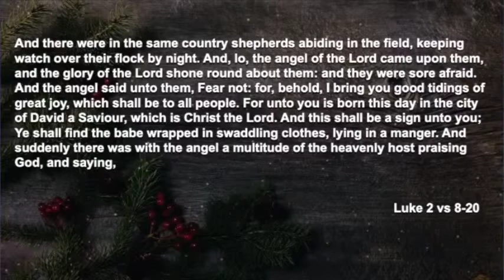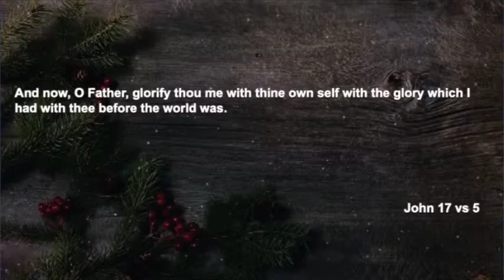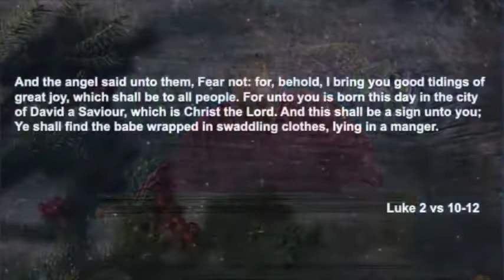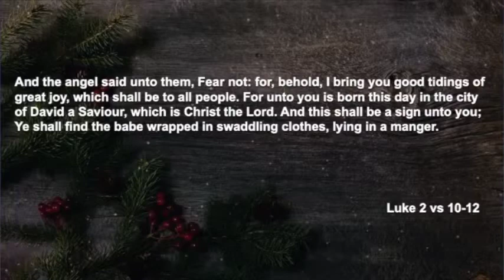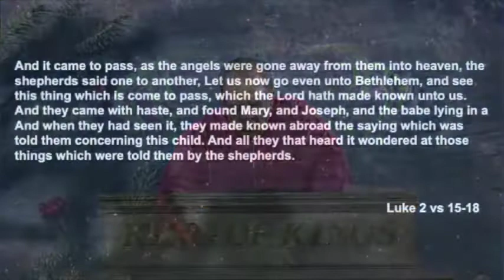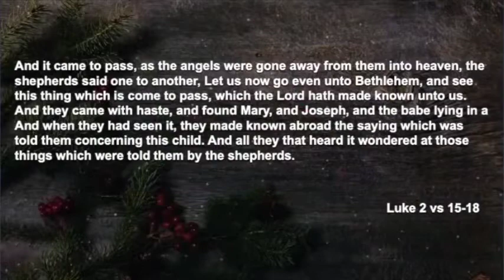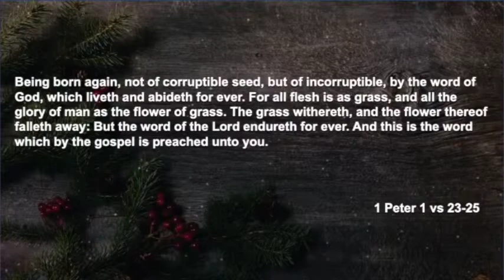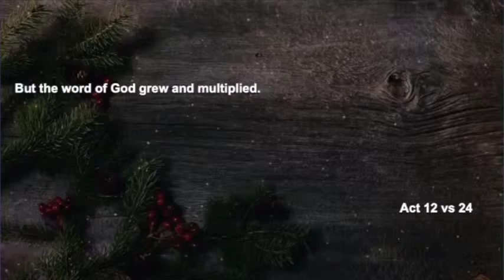The Glory shone round about - Dr Basil Tryon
Recorded on Christmas Eve at New Covenant Fellowship, Durban. South Africa

Account Name: Basil Tryon Ministries
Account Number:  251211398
Bank: Standard Bank
Branch Address: Durban North
Branch Code:  04282605
Swift Code: SBZA ZA JJ
Reference:Full Name (optional)